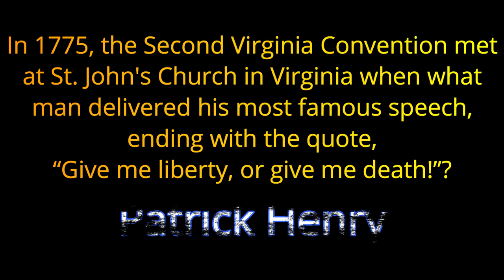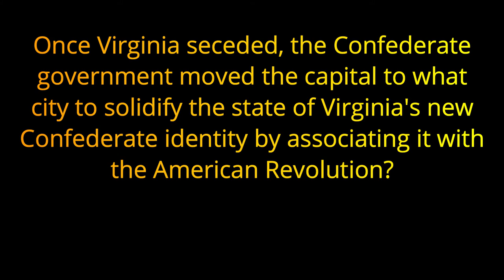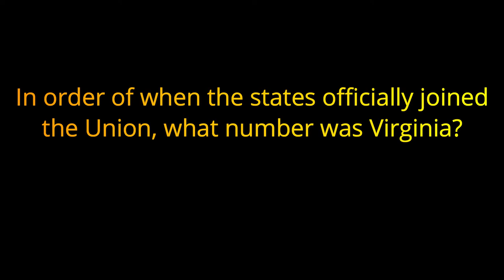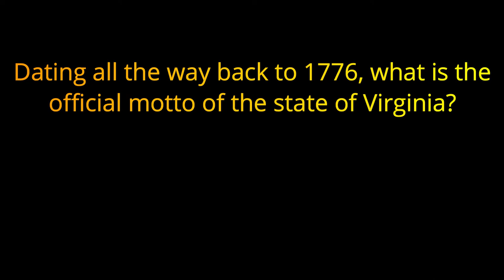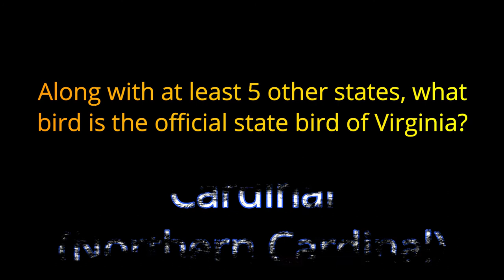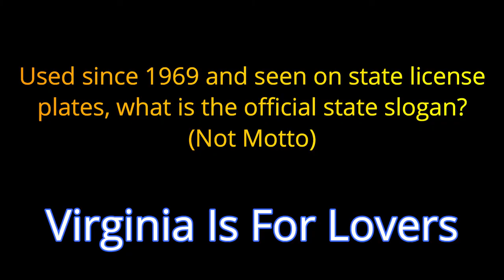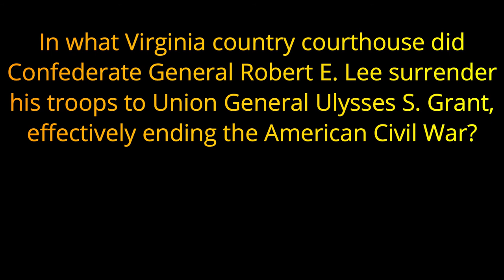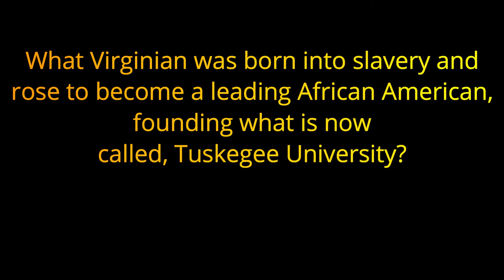VIRGINIA -20 Question Trivia Quiz about the State/History/Facts ! {ROAD TRIpVIA- ep:177]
The State of Virginia:
20 General Knowledge Questions -
EPISODE 177 |

20 Questions / 10 Minutes

Virginia, officially the Commonwealth of Virginia, is a state in the Southeastern and Mid-Atlantic regions of the United States located between the Atlantic Coast and the Appalachian Mountains. The geography and climate of the Commonwealth are shaped by the Blue Ridge Mountains and the Chesapeake Bay, which provide habitat for much of its flora and fauna. The capital of the Commonwealth is Richmond; Virginia Beach is the most populous city, and Fairfax County is the most populous political subdivision. The Commonwealth's estimated population as of 2019 is over 8.54 million.

The area's history begins with several indigenous groups, including the Powhatan. In 1607 the London Company established the Colony of Virginia as the first permanent English colony in the New World. Virginia's state nickname, the Old Dominion, is a reference to this status. Slave labor and the land acquired from displaced Native American tribes each played a significant role in the colony's early politics and plantation economy. Virginia was one of the 13 Colonies in the American Revolution. In the American Civil War, Virginia's Secession Convention resolved to join the Confederacy while the First Wheeling Convention resolved to remain in the Union, leading to a split that created West Virginia. Although the Commonwealth was under one-party rule for nearly a century following Reconstruction, both major national parties are competitive in modern Virginia.

The Virginia General Assembly is the oldest continuous law-making body in the Western Hemisphere and is made up of a forty-member Senate and a one-hundred member House of Delegates. The state government is unique in how it treats cities and counties equally, manages local roads, and prohibits governors from serving consecutive terms. Virginia's economy has many sectors: agriculture in the Shenandoah Valley; federal agencies in Northern Virginia, including the headquarters of the U.S. Department of Defense and Central Intelligence Agency (CIA); and military facilities in Hampton Roads, the site of the region's main seaport.